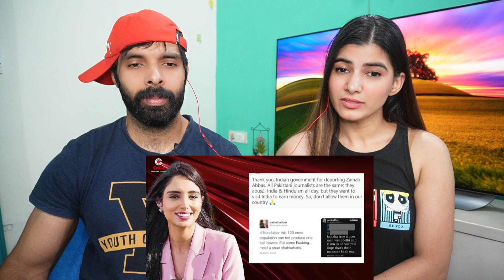PAKISTAN की छोटी सोच | world cup | Crico | Rj Raunak